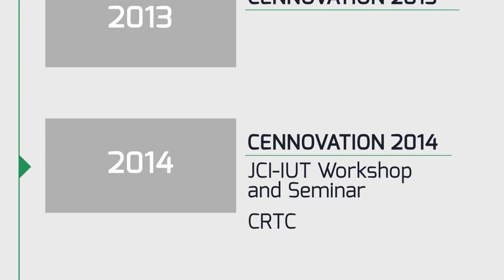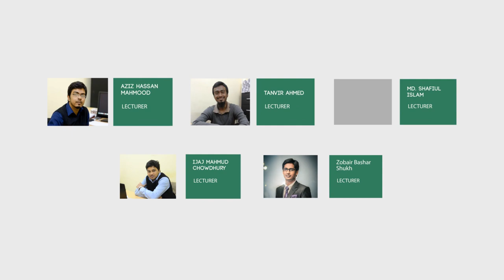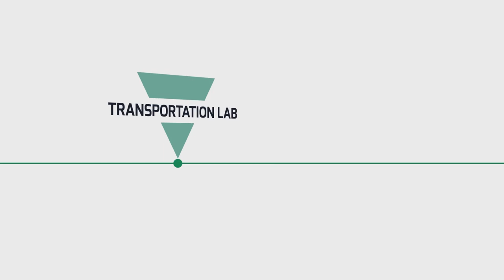Introduction | Department of Civil & Environmental Engineering | IUT | CEE